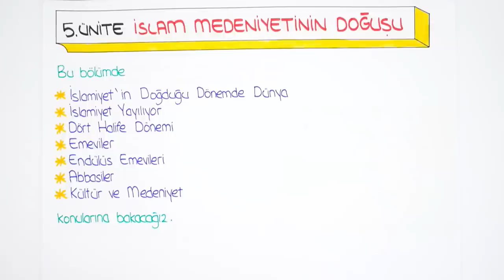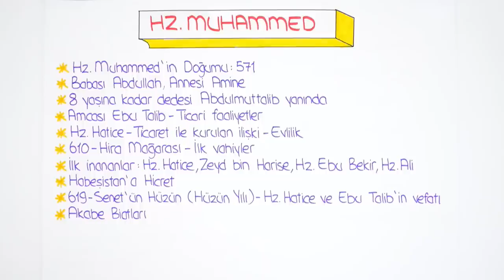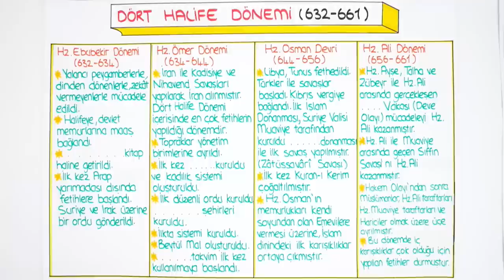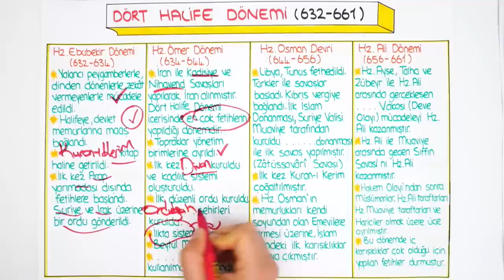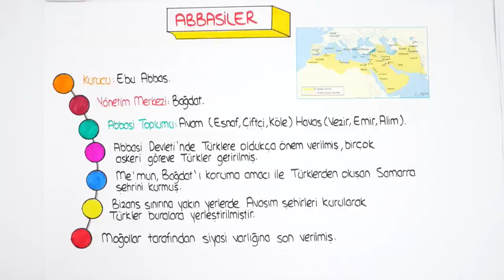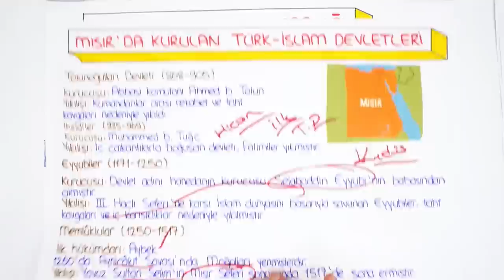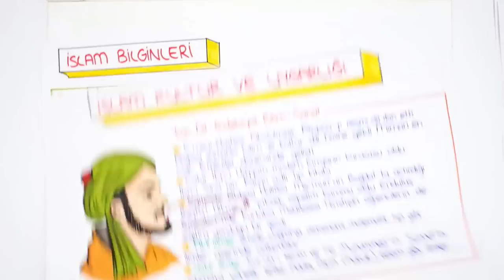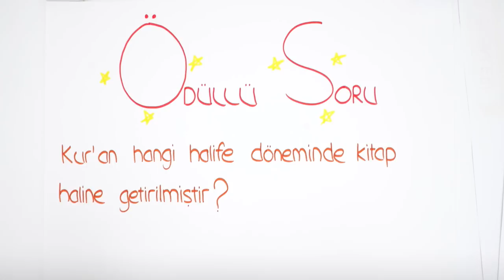9. Sınıf Tarih | İslam Medeniyetinin Doğuşu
9. Sınıf '"Şubat" ayı programına buradan ulaşabilirsin
9. Sınıflar! Tarih dersinde bugün, "İslam Medeniyetinin Doğuşu" konusunu kapsamlı anlatım ve sınav tarzı sorularla birlikte sana öğretiyoruz. 🤓